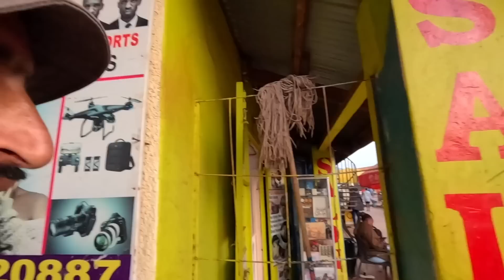Shops similar to Indian village in Africa अफ्रीका में भारत के गांव जैसी ही दुकानें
Shops similar to Indian village in Africa अफ्रीका में भारत जैसे गांव की दुकानें